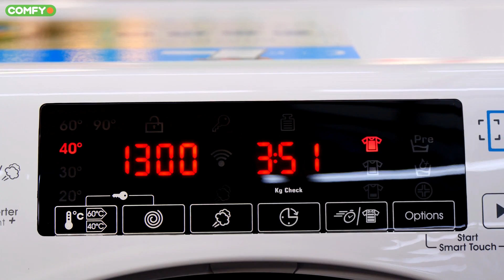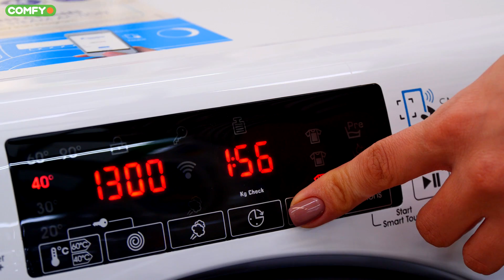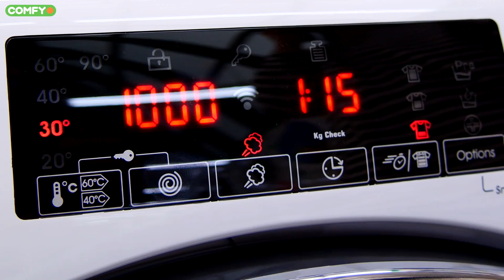Какие бывают современные стиральные машины? ✅ На примере Candy GVS4137THN3/1-S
Сегодня мы расскажем о том, какие бывают современные стиральные машины. А для примера возьмем устройство от компании Candy:
0:00 - Candy GVS4137THN3/1-S
0:35 - Дизайн
0:47 - Габариты
1:05 - Загрузка
1:37 - Управление
2:00 - Отжим
2:23 - Антивибрационные подставки
2:36 - Программы
3:04 - Обработка вещей паром
3:17 - Автоматическое взвешивание вещей
3:29 - Управление со смартфона на базе Android
3:49 - Фильтр для стиральной машины
3:58 - Автомат защиты от всплесков напряжения
4:06 - Итоги